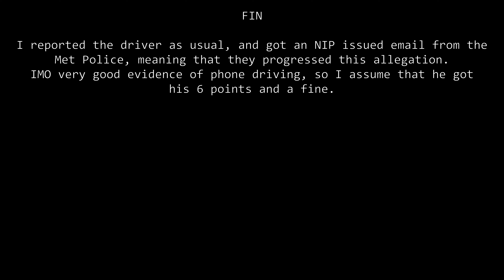Mikey Turns Around And Floors It To Catch - VU57JVC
VU57JVC
VU57-JVC
VU57 JVC